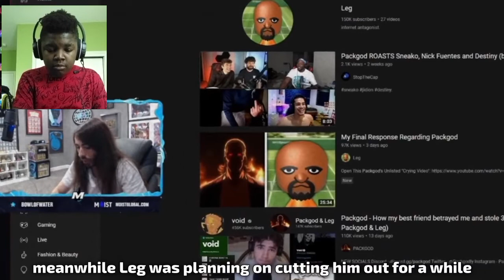PACKGOD LEG DISS| 🔥REACTION🔥(My first real reaction video💀💀💀)